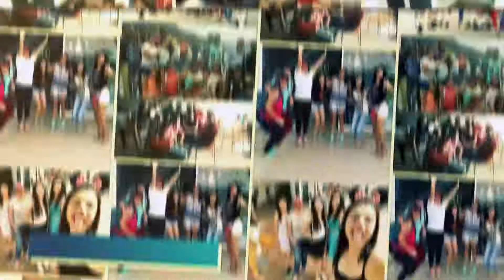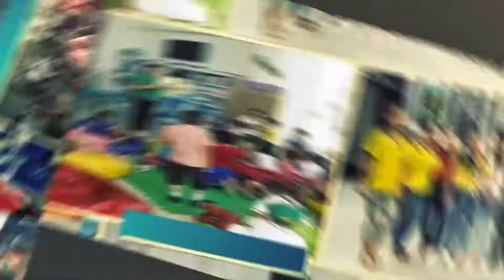Programa Creando Conciencia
Programa Creando Conciencia Sandra Orozco Chaparro
Auxiliar administrativa Alcaldia de Yopal 2017